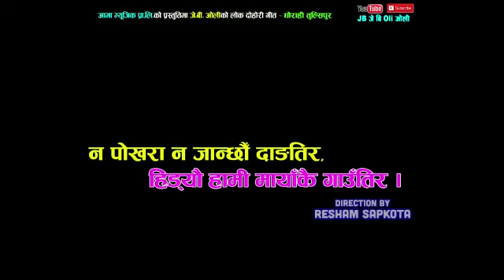JB OLI & LAXMI NEUPANE लोक दोहोरि गीत 2077 ।। 2020 मनोरञ्जन को लागि युरोप लोक थुङ्गा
सब्द सङीत  ... जेबि ओलि

 स्वर जेबि ओलि   र  LAXMI NEUPANE
गीत को बोल  ... घोराहि तुल्सिपुर#jboli#laxmineupane#